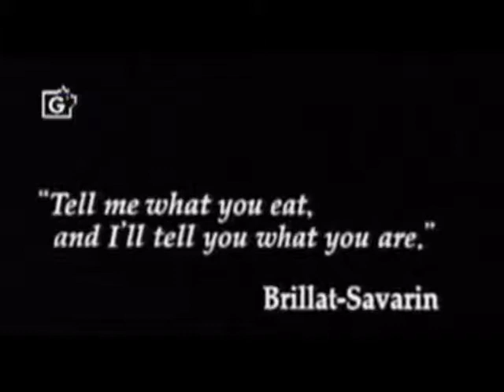Iron Chef Matsutake Mushroom Battle 2